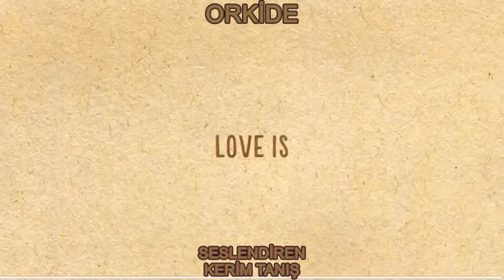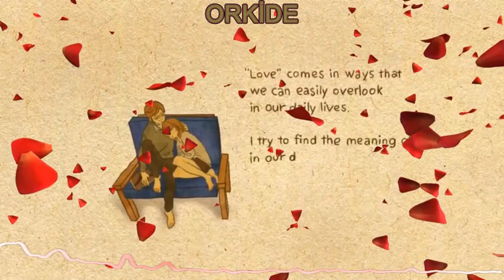ORKİDE ŞİİRİ - KERİM TANIŞ | SOSYOMİKS İLE ŞİİR SESLENDİRME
KERİM TANIŞ IN YAZIP SESLENDİRDİĞİ ORKİDE ŞİİRİ SİZLERLE DİNLERKEN DALIP GİDİYORSUNUZ. ŞİMDİDEN İYİ DİNLEMELER.

SosyoMİKS
FİKRİMİZE IŞIK OLUN

para kazanmak isteyen,
para kazanmak istiyorum,
para kazanmak isteyen var mı,
para kazanmak için,
para kazanmak internetten,
para kazanmak için ellediler,
para kazanmak youtube,
bedava para kazanmak,
çok kolay para kazanmak,
çok para kazanmak,
çalışmadan para kazanmak,
youtube'dan para kazanmak,
para kazanmak evde,
e kitap yazarak para kazanmak,
evde oturup para kazanmak,
e kitap seslendirerek para kazanmak,
google ile para kazanmak,
gunluk para kazanmak,
gezerken para kazanmak,
kım para kazanmak ıster,
ınternetten para kazanmak,
para kazanmak istermisin,
para kazanmak kolay,
para kazanmak kolay yoldan,
site kurup para kazanmak,
kim para kazanmak ister,
kitap yazarak para kazanmak,
para kazanmak lazım,
öğrenciyken para kazanmak lise,
lisede para kazanmak,
para kazanmak mobil,
internetten para kazanmak mümkün mü,
para kazanmak için ne yapmalı,
para kazanmak için ne iş yapabilirim,
net üzerinden para kazanmak,
para kazanmak için ne satabilirim,
para kazanmak online,
para kazanmak öğrenci,
öğrenciyken internetten para kazanmak,
öğrenciyim para kazanmak istiyorum,
internetten para kazanmak pc,
para yatırmadan para kazanmak,
parayla para kazanmak,
photoshop ile para kazanmak,
reklamdan para kazanmak,
reklam izleyerek para kazanmak,
varmı para kazanmak isteyen,
youtube videosundan para kazanmak
para kazanma uygulaması,
para kazanma youtube,
para kazanma sanatı,
para kazanma 2020,
para kazanma aktif etme,
para kazanma açma,
para kazanma aktifleştirme,
para kazanma anket,
para kazanma aktif etme 2020,
para kazanma açıldı,
para kazanma aktif etme youtube,
para kazanma borsa,
para kazanma bedava,
para kazanma bilgisayardan,
para kazanma etkinleştirme,
para kazanma etkinleştirme 2020,
para kazanma evde,
para kazanma etkin değil,
para kazanma etkinleştirme 2019,
para kazanma en kolay yolu,
para kazanma enerjisi,
para kazanma ek iş,
para kazanma fikirleri,
para kazanma fırsatları,
para kazanma forum,
para kazanma gerçek,
para kazanma google,
para kazanma google play,
para kazanma günlük,
internetten para kazanma gerçek,
youtube para kazanma gösteren program,
para kazanma hızlı,
ınstagram para kazanma,
ınternetten para kazanma
kitap önerileri,
sesli kitap okuma,
sesli kitap dünyası,
sesli kitap tolstoy,
sesli kitap dinle,
sesli kitap cinsel,
sesli kitap cihan bozacı,
sesli kitap canan tan,
sesli kitap caner taslaman,
sesli kitap camus,
sesli kitap çalıkuşu,
sesli kitap çehov,
sesli kitap çinko,
sesli kitap çanlar kimin için çalıyor,
sesli kitap çöküş,
sesli kitap çalıkuşu dinle,
sesli kitap çirkin ördek yavrusu,
sesli kitap çalma konusunda yardımcı ol,
behzat ç sesli kitap,
sesli kitap dükkanı,
sesli kitap dönüşüm,
sesli kitap dostoyevski,
sesli kitap devlet,
sesli kitap don kişot,
sesli kitap dinleme,
sesli kitap empati,
sesli kitap elif şafak,
sesli kitap eylül,
sesli kitap edebiyat,
sesli kitap emre dorman,
sesli kitap ermiş,
sesli kitap evreni,
sesli kitap erich fromm,
sesli kitap felsefe,
sesli kitap fantastik,
sesli kitap freud,
sesli kitap full,
sesli kitap fareler ve insanlar,
sesli kitap fi,
sesli kitap fahrenheit 451,
sesli kitap full dinle,
sesli kitap gogol,
sesli kitap george orwell,
sesli kitap gör beni,
sesli kitap gorki,
sesli kitap halil cibran,
sesli kitap hikayeleri,
sesli kitap handan,
sesli kitap hayvan çiftliği,
sesli kitap nutuk,
sesli kitap nasıl yapılır,
sesli kitap sabahattin ali,
sesli kitap uygulaması,
sesli kitap ütopya,
sesli kitap ücretsiz dinle,
sesli kitap ücretsiz,,
ücretsiz sesli kitap okuma programı,
şiir dinletisi,
şiir dinle indir,
şiir dinle kısa,
sesli şiir dinle
şiir dinletileri,
şiir dinlemek istiyorum,
şiir dinle can yücel,
şiir dinle nazım hikmet,
şiir dinletisi necip fazıl,
şiir dinle damar,
şiir dinle aşk,
şiir dinle özdemir asaf,
şiir dinle sözleri,
şiir dinle anne,
şiir dinle ahmet arif,
şiir dinle atilla ilhan
aşk 101,
aşk bir rüya,
aşk 101 1.bölüm full izle,
aşk şarkıları,
aşk laftan anlamaz,
aşkı memnu,
aşk 101 şarkıları,
aşk 101 fragman,
aşk acısı
aşk şiiri fon müziği,
aşk şiiri duygusal,
aşk şiiri kısa,
aşk şiiri dinle,
aşk şiiri okuyan adam,
aşk şiiri sözleri,
aşk şiiri ağlatan,
aşk şiiri ayrılık,
aşk şiiri özdemir asaf,
aşk şiiri bir adam severse,
güzel bir aşk şiiri,
aşk bitti şiiri,
aşk şiiri cemal,
aşk şiiri eski,
mevlana aşk şiiri
ayrılık hasreti,
yılmaz erdoğan şiir etme,
yılmaz erdoğan şiir albümü,
yılmaz erdoğan şiir canlı,
yılmaz erdoğan şiir fon müziği,
yılmaz erdoğan şiir yol,
yılmaz erdoğan şiir mix,
yılmaz erdoğan şiir sözleri,
yılmaz erdoğan şiir albümleri,
yılmaz erdoğan şiir ankara
ayrılık şarkıları,
ayrılık şarkısı,
ayrılık zor,
ayrılık olmaz,
ayrılık treni,
ayrılık sahneleri